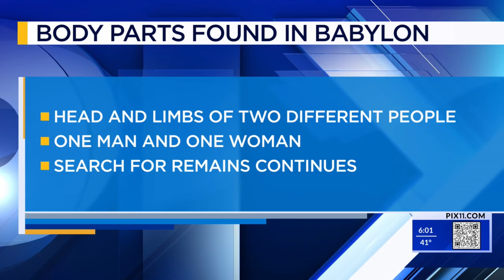Search that found body parts in LI park is called off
After a series of gruesome discoveries in a forested park in Babylon the last two days, the search for more grisly evidence has ended. Now, the investigation moves to a new phase, as investigators try to figure out who carried out the crimes, and why.